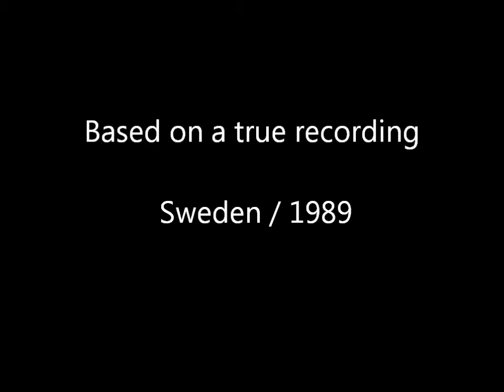Cure For Loneliness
Music recorded at MB-recording.
Live video/photos from Apollon and Gransäter / Trollhättan Sweden 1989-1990
Catwalk was:
Carina Blomberg, lead vocals
Anders Janocha, bass & keyboards
Mats Berggren, drums - producer
Glenn Saxin, guitars
Martin Rahmberg, keyboard & backing vocals
Maria Cederwall, backing vocals

Special thanks to:
Mikael Teger (video footage at Apollon)
Hante Andersson (video footage at Gransäter)

Video editing: Mats Berggren